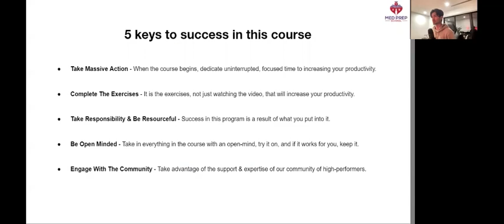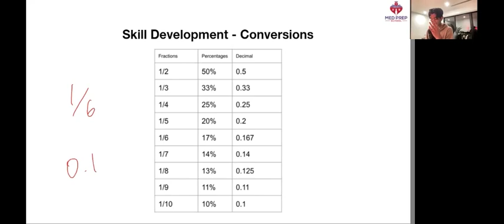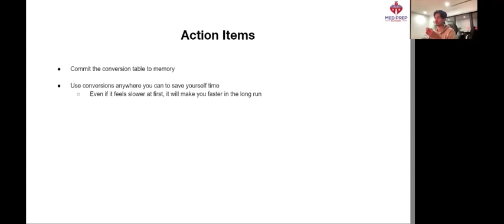Lightning QUICK Math Conversions (UCAT QR #4)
And if you're interested in joining our UCAT Weekly Tutoring Program, you can join our waitlist here.